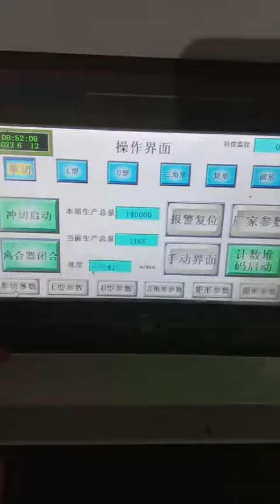maquina esquineros de carton papel / paper edge protector machine, paper corner board machine 2022